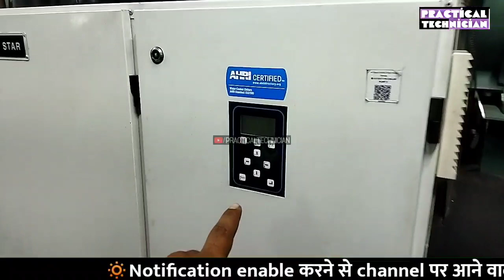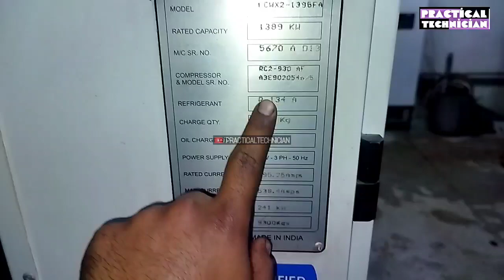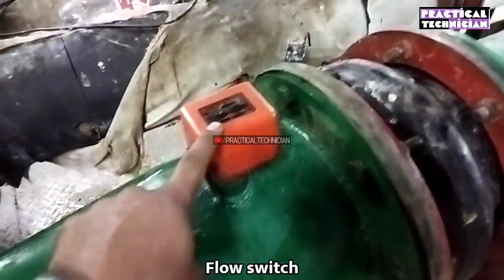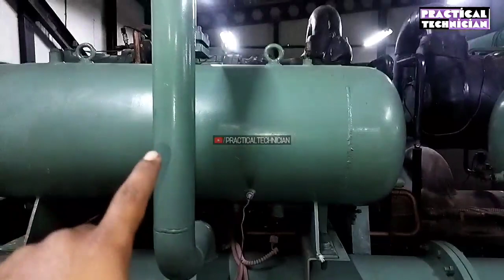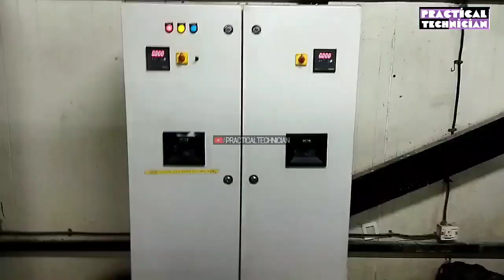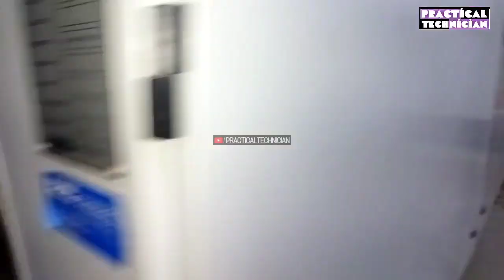Double circuit water cooled chiller details!!!!!!